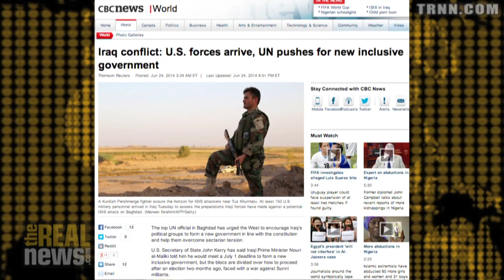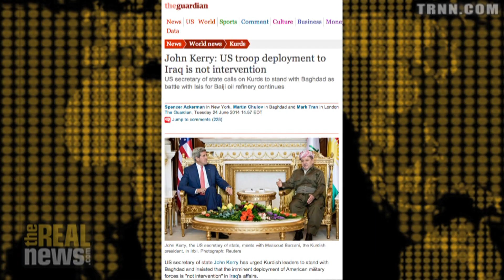Al-Maliki's Fate Hinges On Iraqi Shi'ite Political Forces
Sabah al-Nasseri discusses al-Maliki and the role of US, Iran, Syria, and the Gulf states in Iraq since ISIS began its offensive weeks ago